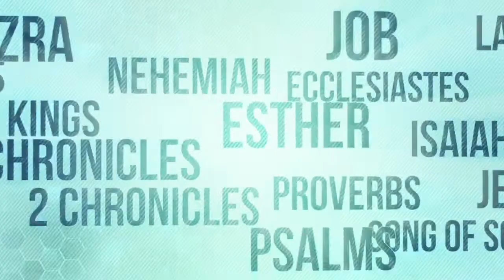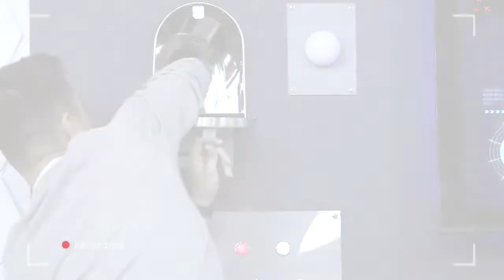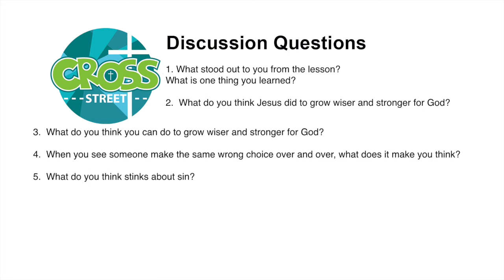Cross Street Online: Ep 40